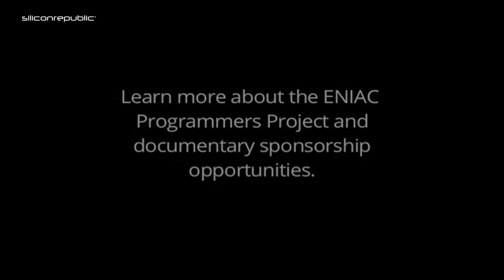Inspirefest | Lessons from History - Kathy Kleiman, co-producer, The Computers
In her Inspirefest 2015 keynote speech, Kathy Kleiman, co-producer of The Computers, explained how the role of women in the history of technology has been overlooked and said it’s time make this history more visible.